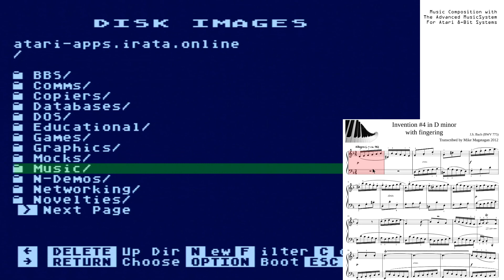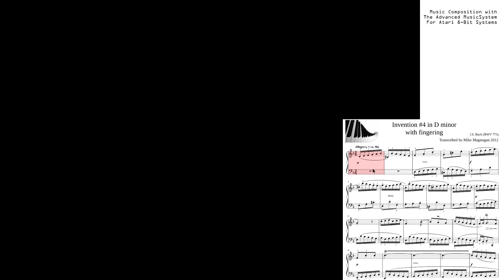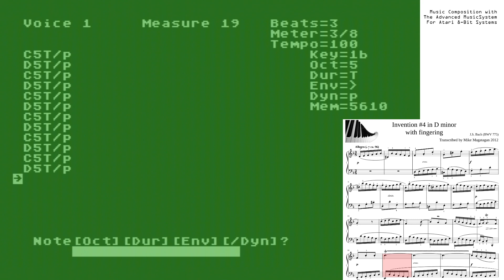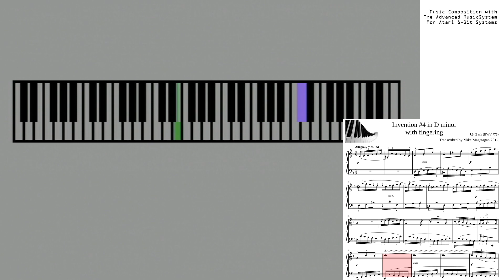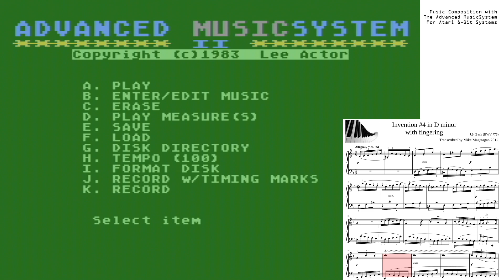Using Advanced MusicSystem (AMS) to compose music.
retrocomputing Atari8bit In this video, I show how to use Lee Actor's Advanced Music System to compose a piece, in this case, Bach's Invention in D Minor.